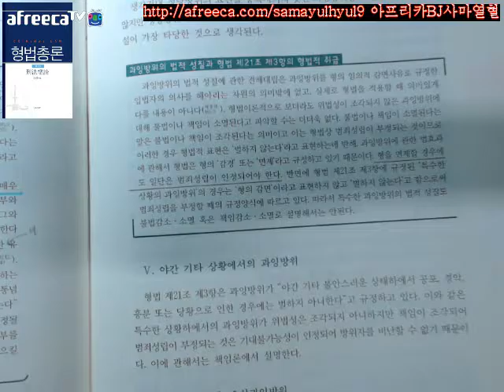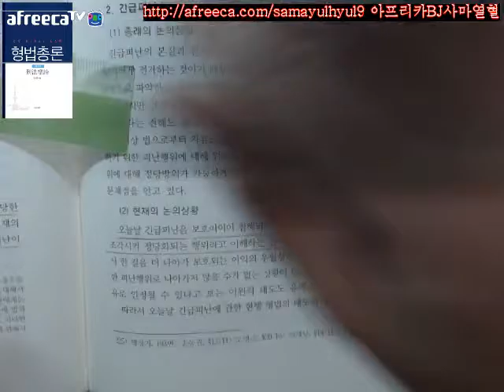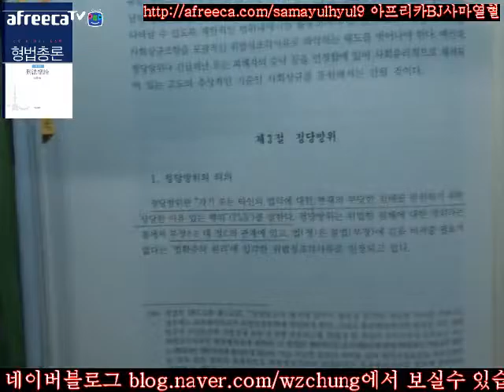사마열혈TV2017김성돈저제4판형법총론제2부제3편제2장위법성론제3절정당방위Ⅴ야간기타상황에서의과잉방위Ⅵ오상방위오상과잉방위303 304